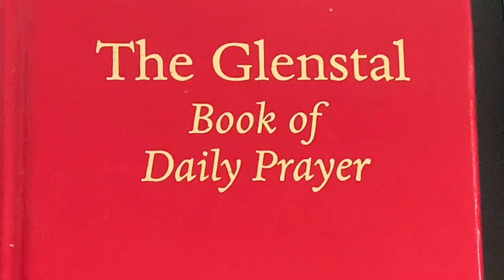Mindful Monk Sr 2, Ep 1: Grief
Introducing Series 2 Mindful Monk - Loss and the Pandemic